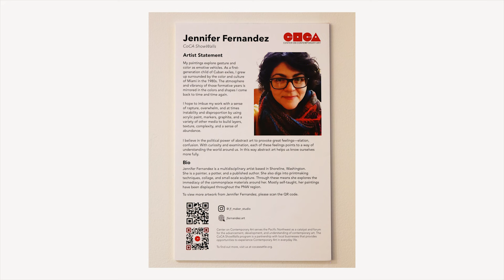CoCA ShowWalls January Video Walkthrough - Gary Manuel Salon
CoCA ShowWalls featuring Jennifer Fernandez and Linda James
On view at Gary Manuel Salon, Pioneer Square through January 31, 2023

"My paintings explore gesture and color as emotive vehicles. As a first-generation child of Cuban exiles, I grew up surrounded by the color and culture of Miami in the 1980s. The atmosphere and vibrancy of those formative years is mirrored in the colors and shapes I come back to time and time again. I hope to imbue my work with a sense of rapture, overwhelm, and at times instability and disproportion by using acrylic paint, markers, graphite, and a variety of other media to build layers, texture, complexity, and a sense of abundance." - Jennifer Fernandez

"My painting process is intuitive and responsive to imagery as it manifests on the paper. I have always been intrigued by indigenous art forms, including Tantric meditative art, Indonesian ikat, Aboriginal dot paintings, and Native American weaving. There is a spiritual content in all of these art forms that unifies them. It is that focused intent that influences my present work in watercolor. My work is also influenced by Mark Rothko, Paul Jenkins, and other Color Field painters of the 1950s and 60s who in response to the horror of WWII, aimed to convey transcendence using color as the vehicle." - Linda James

CoCA ShowWalls is part of the CoCA artist membership benefit program and partners with businesses for innovative showcasing of individual CoCA Member Artist’s works. Currently, the CoCA ShowWalls program is partnered Gary Manuel Salon, Poco Wine Bar & Lounge  and Harborview Medical Center.

Video by CoCA Intern Emma Stuart